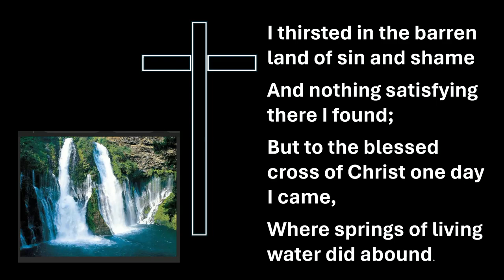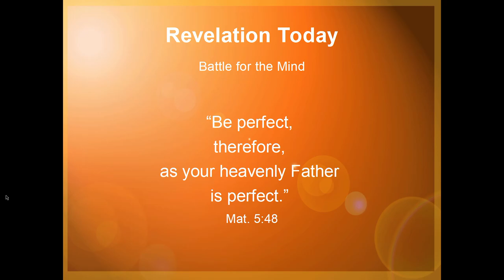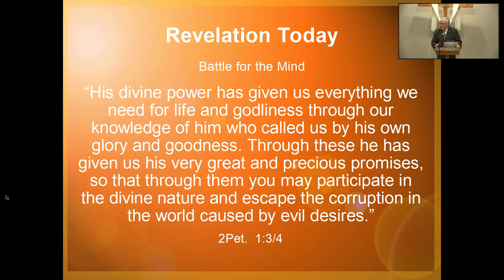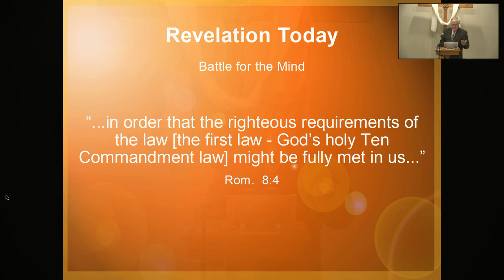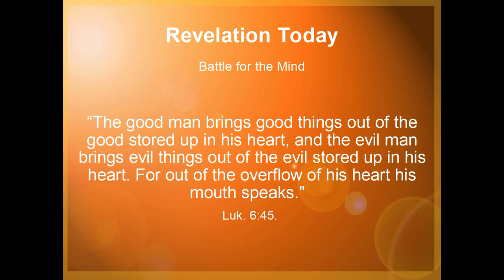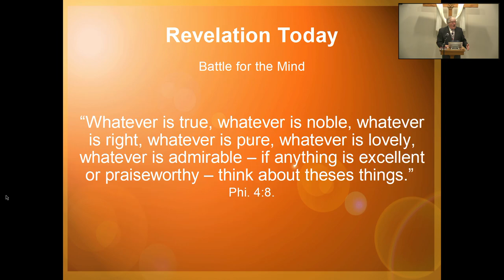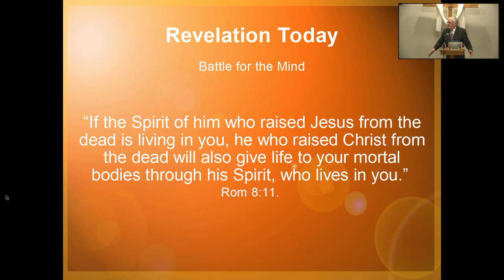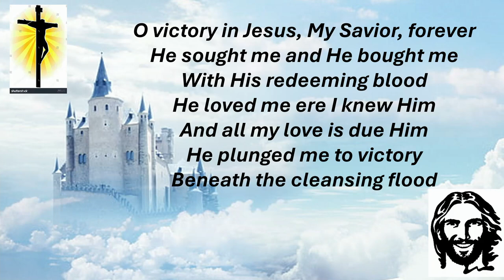Battle for the Mind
Presentation No. 12